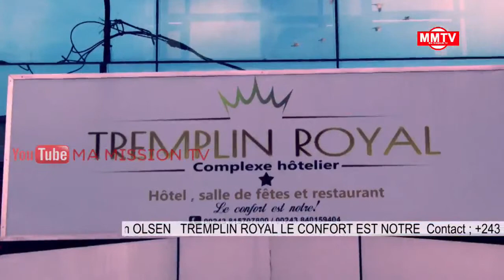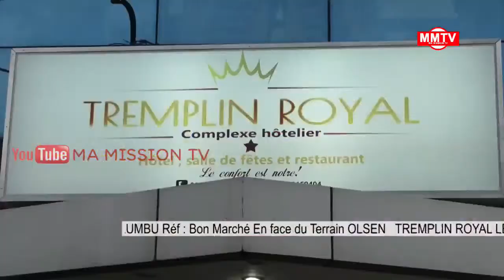🔴DIRECT L'ARRIVÉE DE FATSHI AUX 0BS£QU£S DE THOMAS LOKONDO AU PALAIS DU PEUPLE😭😭😭😭